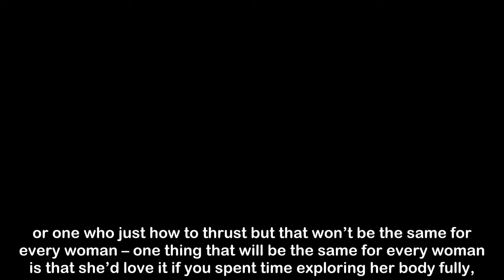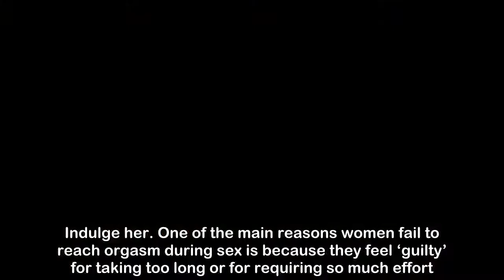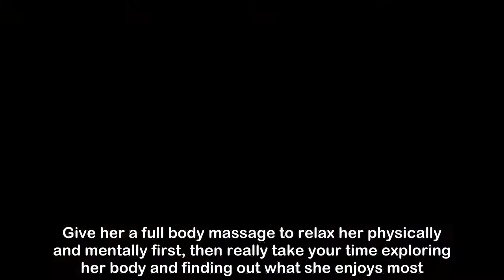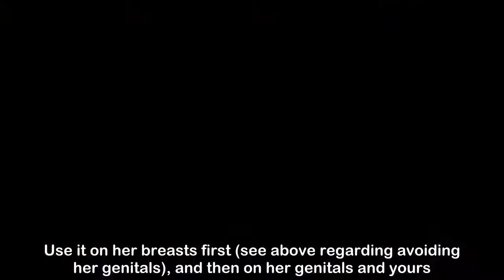Five ways to please a woman in bed Unsure what women want in bed